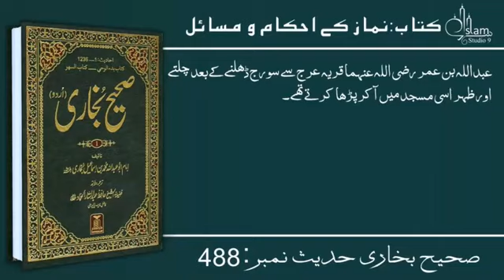बुखारी शरीफ हदीस नंबर 488